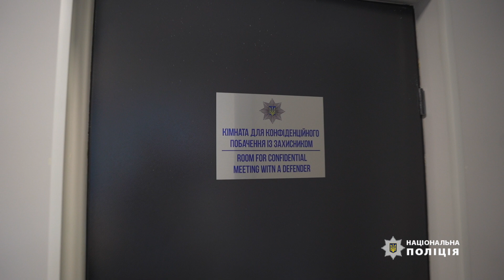На Звенигородщині запрацювала автоматизована система відеофіксації «Custody Records»